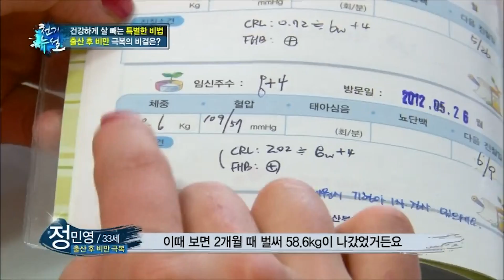곤약은 저리 가라 할 정도의 포만감 대만족! 다이어트, 이것 몇 스푼만 떠먹어도 배부르다?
건강한 다이어트를 위해

굶는 다이어트 대신 포만감 있고 영양은 챙기는

몸과 마음이 건강한 다이어트!✅

✔ 차곡차곡 불어나버린 살😥

✔ 적은 양으로 포만감은 가득!

✔ 검은 깨 말고 검은 씨앗의 정체는?🤔